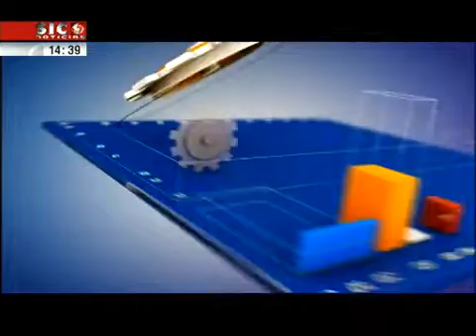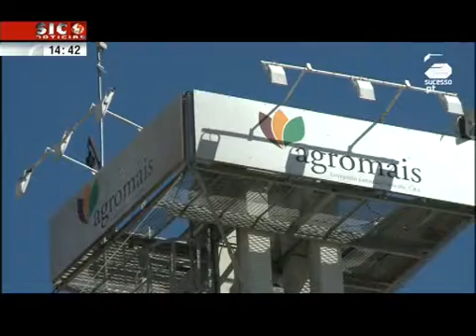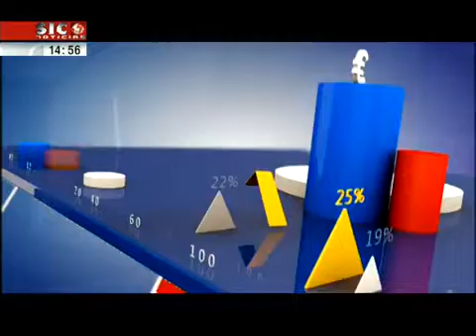SUCESSO. PT - EPISÓDIO 3 - SÉRIE 3 - SIC NOTÍCIAS - 2014